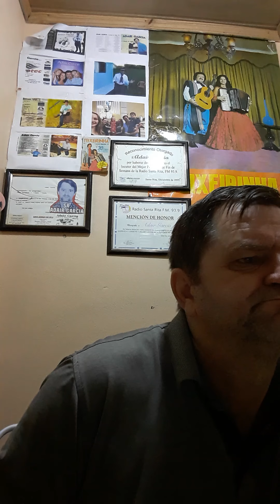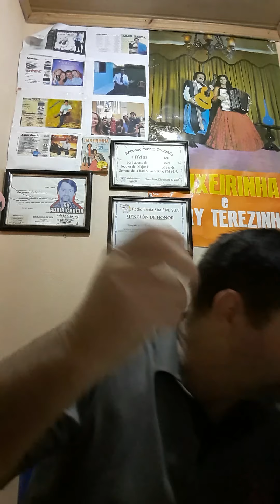ADAIR GARCIA PROGRAMA MATANDO SAUDADES DOS ARTISTAS QUE SE FORAM NO MES DE SETEMBRO DIA 14 .9.2021